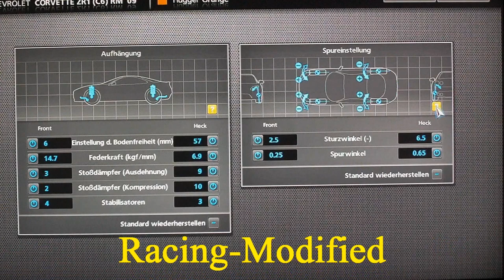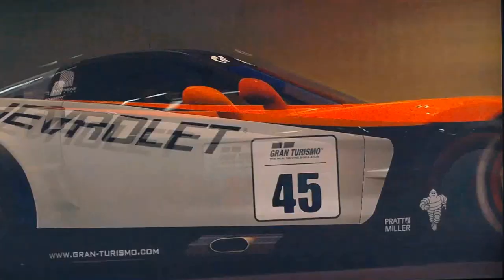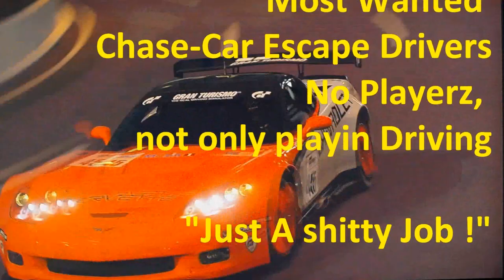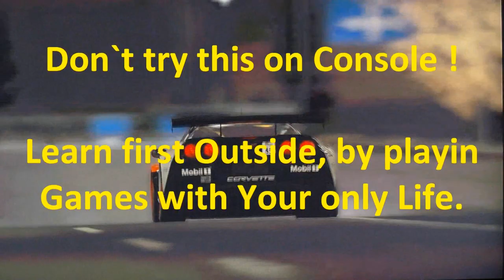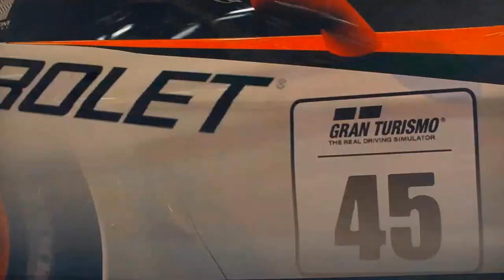GT5 Corvette ZR1 RM " No Grip Edition "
GT5 Corvette ZR1 RM - No Grip Edition chevrolet gran turismo 5 racing mods modifications gt 5 drift race american muscle car cars racing granturismo special stage route 5 arcade rennmodifikationen racers games racing racinggames sony playstation 3 playstation3 ps3 ps 3 nightracing vette drifting polyphony digital japan driving simulator driving sims us u.s. tuning gameplay ingame